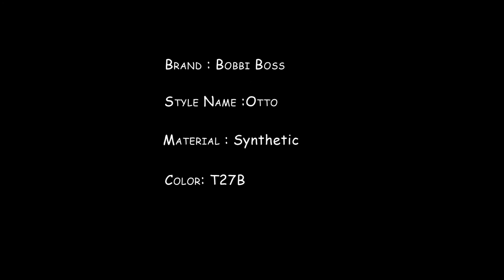Bobbi Boss Wig - M879 Otto T27B